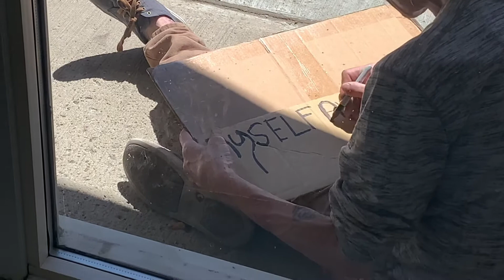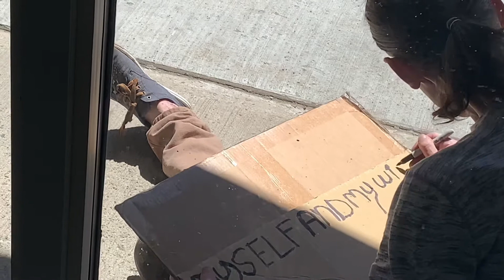Don’t judge people.Do trying to help them.